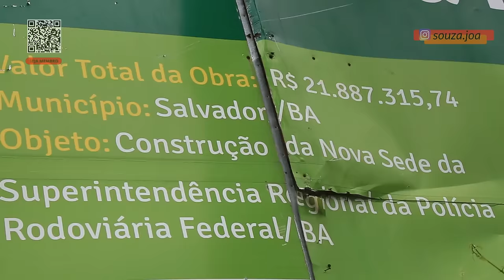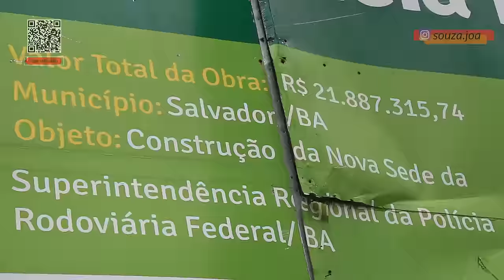OBRAS DA PRF NA BR 324 E EM SALVADOR